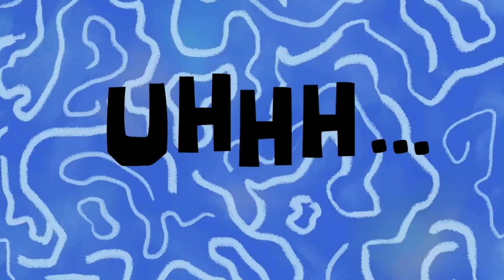Stupid Opie's Friends Elanip Highlights GTA 5 Roleplay RedlineRp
This video is highlight of Elanip videos where Opie have stupid friends doing stupid things.